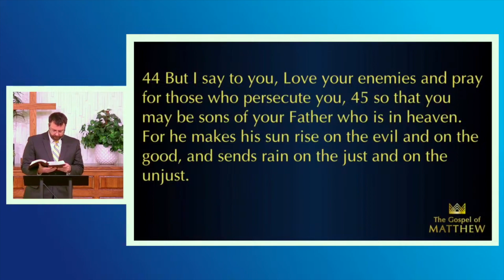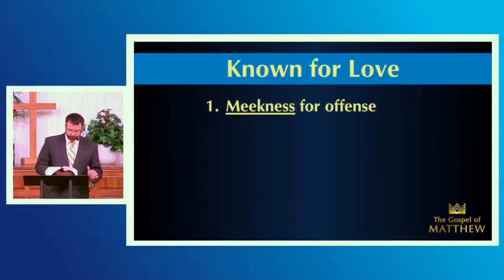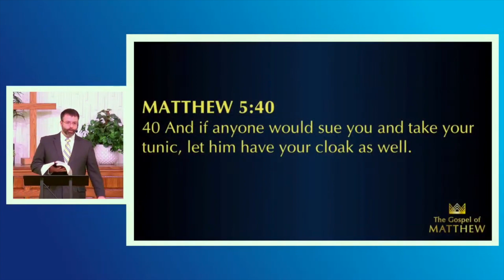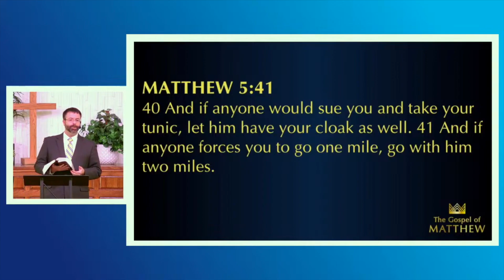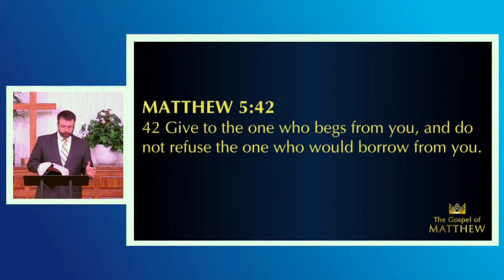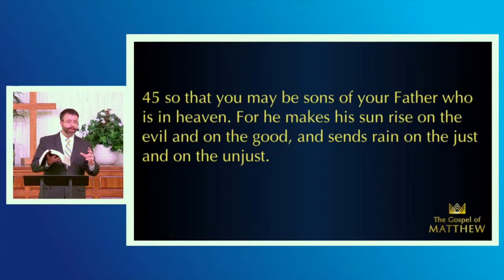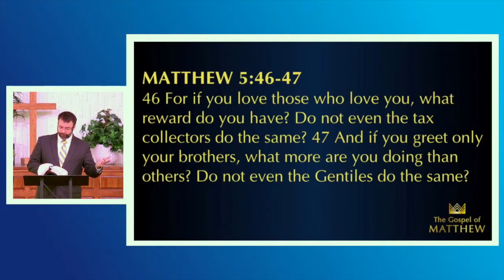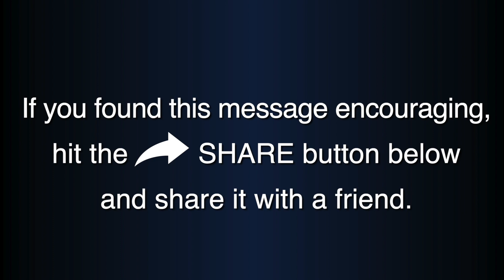#11 Known for Love • Matthew 5:28–48 • Pastor Jonathan Parker